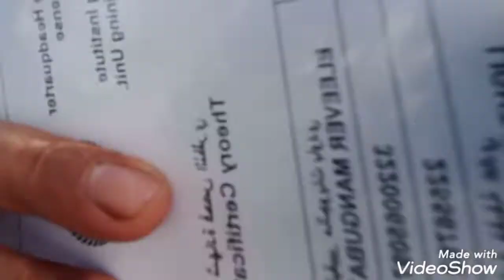driving school @Naseria Sharjah driving school ( SDI )